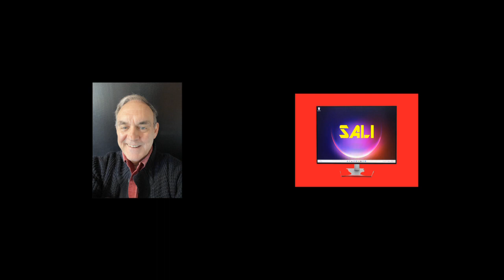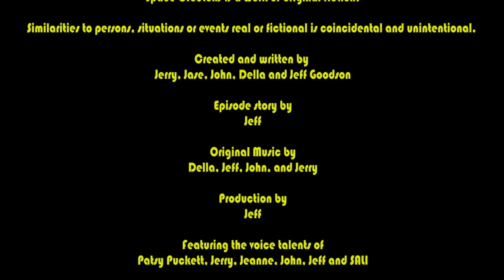S3E14: Curdy Gets a Clue!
SALI and Curdy present an interview with four of the residents of the Sherlock Home for Aging Detectives, who have theories regarding the killer preying on Space Crouton story tellers. And once they do, the game is afoot!